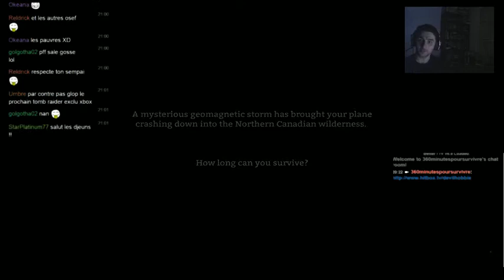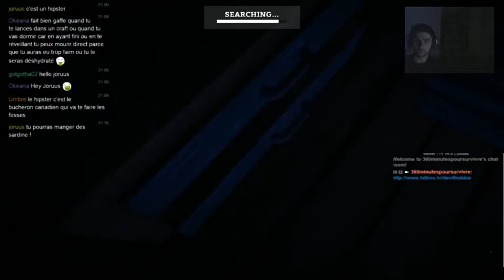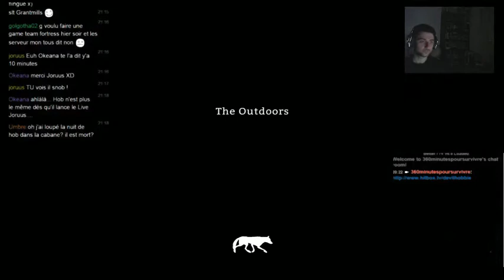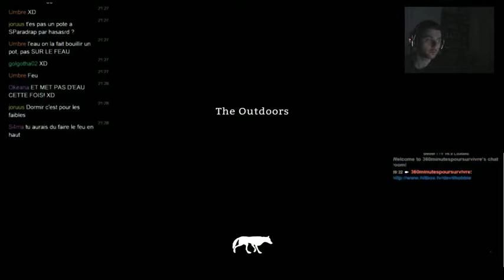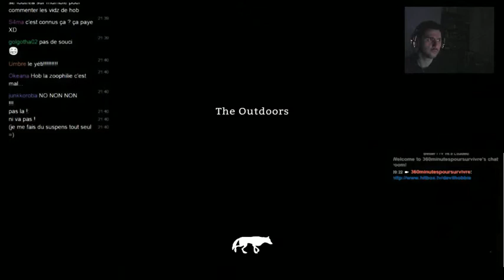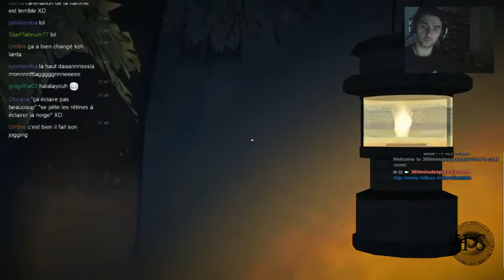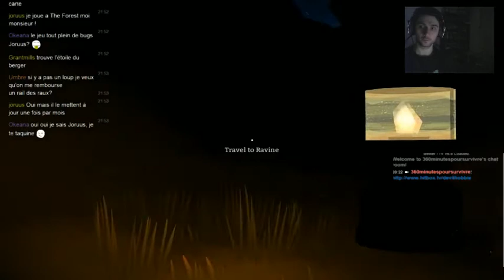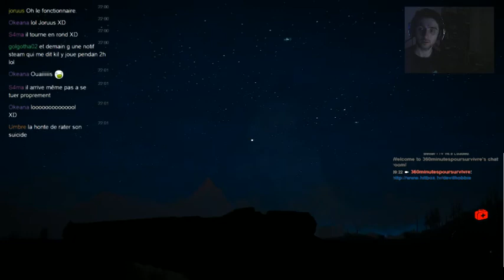Hob Session The Long Dark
Au Canada, personne ne vous entendra crier.

Mais ils sont ou les canadiens ???

c'est du survival face à la nature et il faut le dire c'est assez fun à jouer  les graphismes sont pleins de charmes et le gameplay est abordable.

Après amateurs de call of duty abstenez vous car les munitions ne sont pas légion. les autres armez vous de votre patience et vous vous amuserez bien ^^